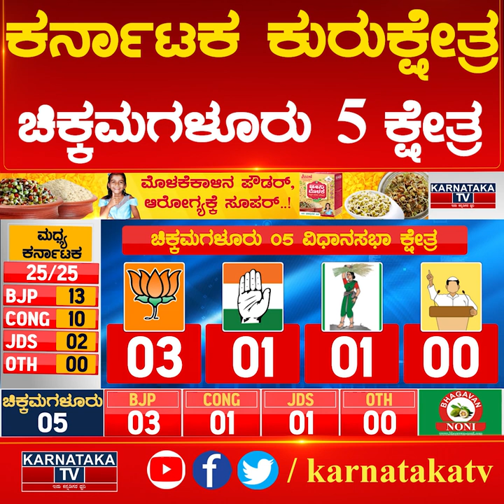ಚಿಕ್ಕಮಗಳೂರು 5 ಕ್ಷೇತ್ರ ಕಾಫಿ ನಾಡಲ್ಲಿ ಕಿಂಗ್ ಯಾರು? | Karnataka Election Survey | Karnataka News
ಚಿಕ್ಕಮಗಳೂರು 5 ಕ್ಷೇತ್ರ  ಕಾಫಿ ನಾಡಲ್ಲಿ ಕಿಂಗ್ ಯಾರು?  | Karnataka News